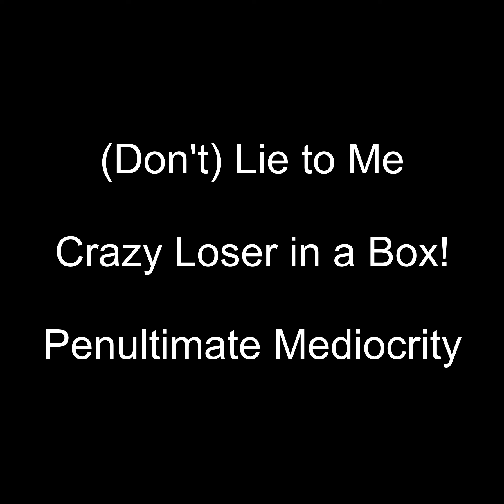(Don't) Lie to Me - Crazy Loser in a Box!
Title: (Don't) Lie to Me
Artist: Crazy Loser in a Box!
Album: Penultimate Mediocrity
Written, sung, and instrumentation by: Yanderu Chien

Lyrics:
I just wanted to try-- Oh, lie to me
I just wanted to love-- Oh, lie to me
I just wanted to be
With you

The one I loved after so many years
The one I shed so many tears
You weren't ready to love
Cold-hearted
You weren't ready to give
Departed

When every day is a disaster
There's no happily ever after
You just hope it ends in laughter, not tears
When the student becomes the master, you grieve

I just wanted to die-- Don't lie to me
Every night that I'd cry-- Don't lie to me
My heart out to sleep, over you
I hoped that you'd love me too.

Let my words ring true
I gave my soul to you
There's nothing left in me
Anymore